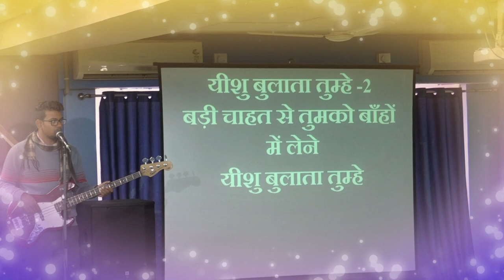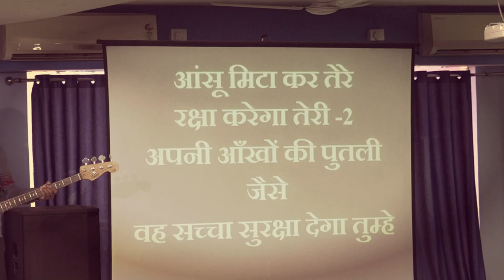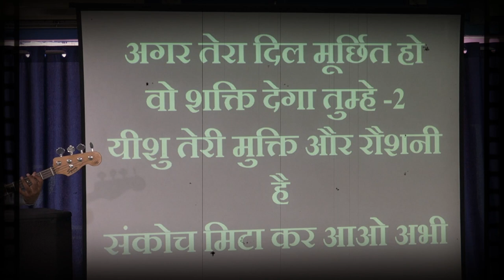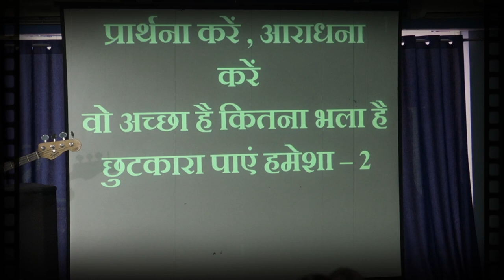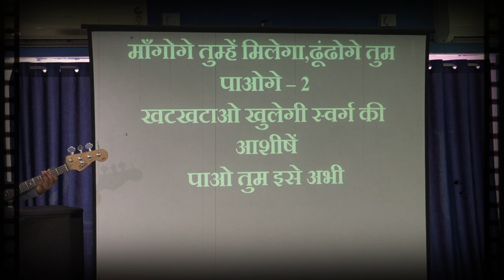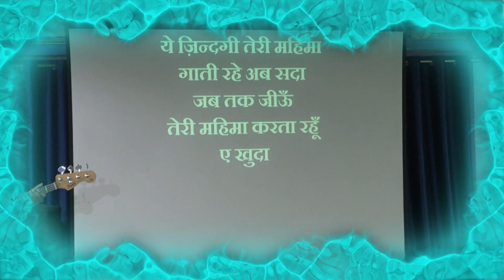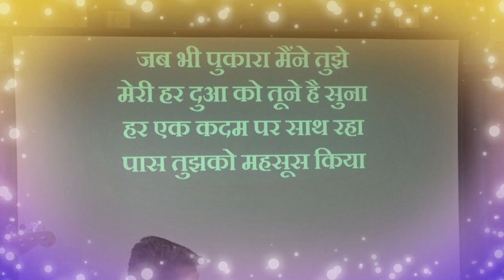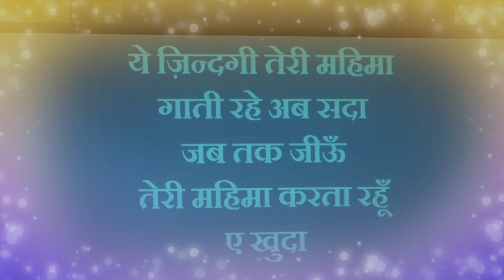BLESSING MEETING 17 JAN 2020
JESUS CALLS RANCHI BLESSING MEETING..[ PRAISE & WORSHIP ]